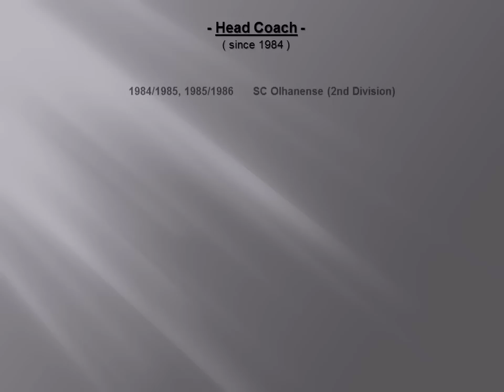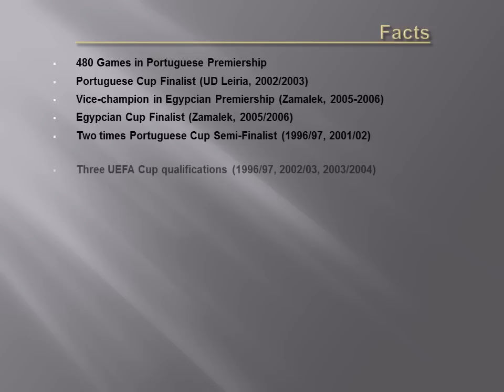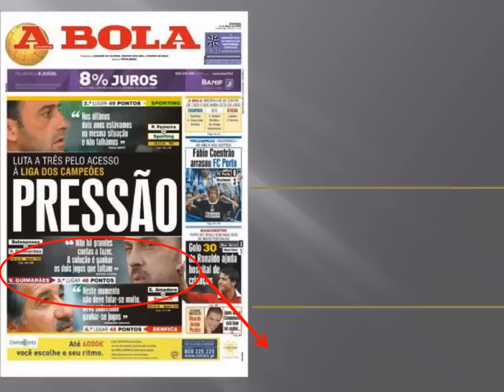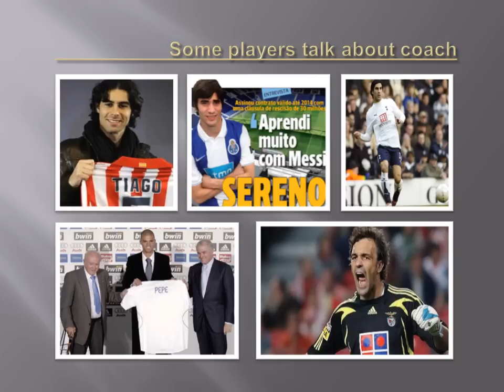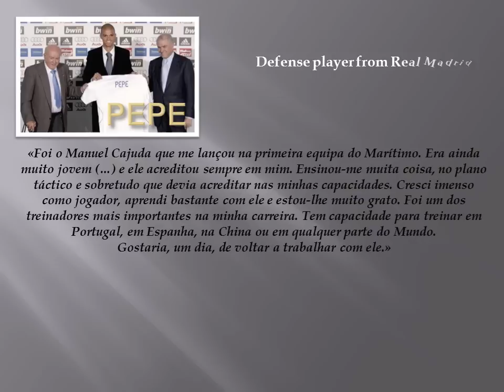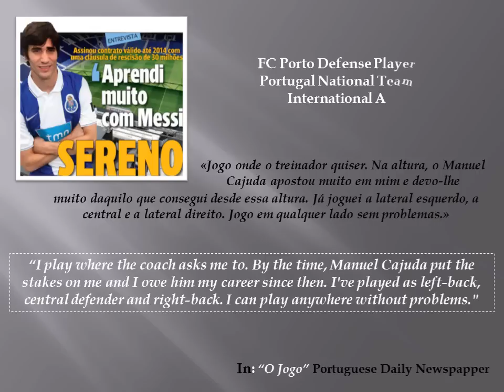Curriculum de Manuel Cajuda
Curriculum do treinador português de futebol Manuel Cajuda